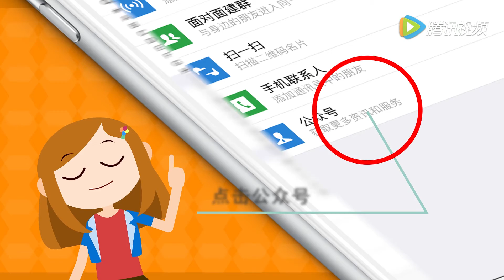《哈皮一家人》第一季第100期：穷穿貂富穿袄大款穿休闲！